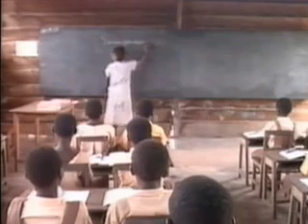KOFI NKRABEA Ghanaian Asante Twi Movies base on a true story happens in Sefwi Bekwai full story